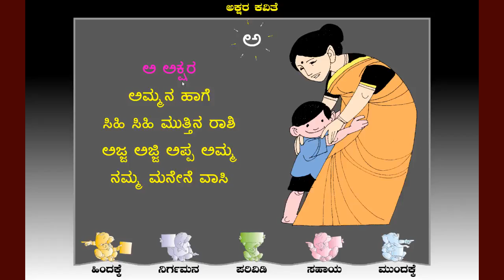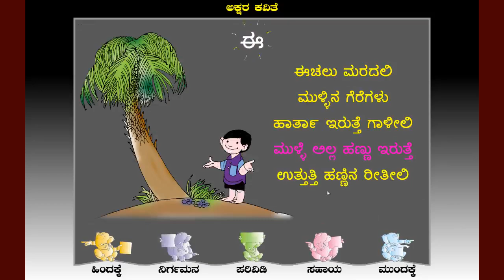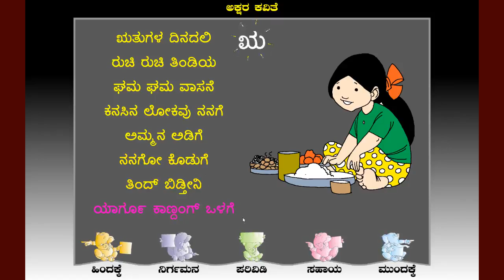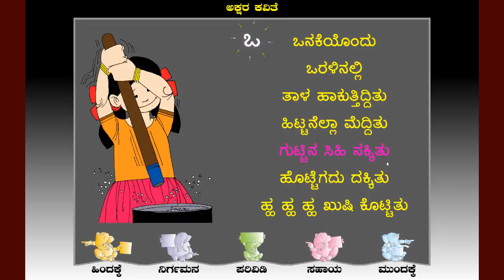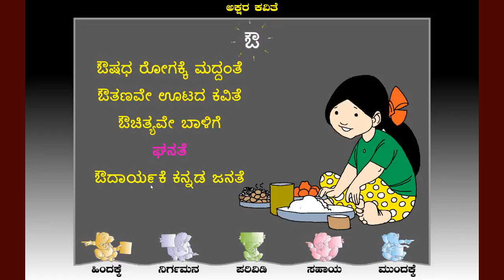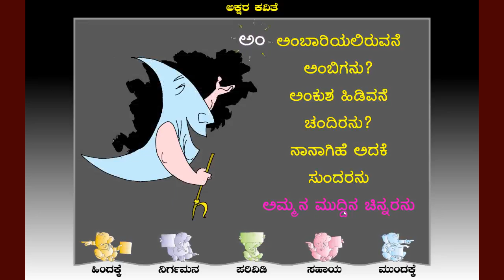kannada akshara kavite-easy kannada learning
bagur markandeya